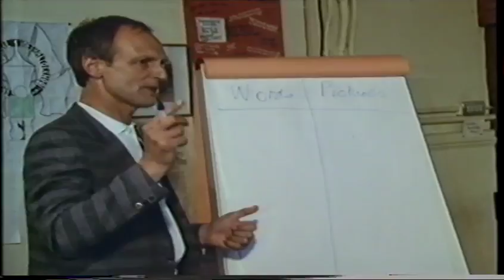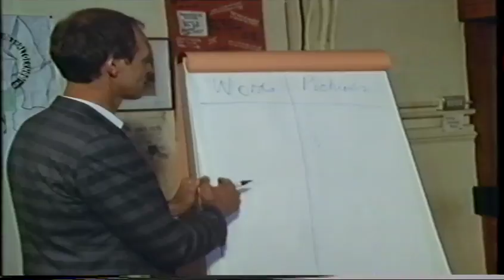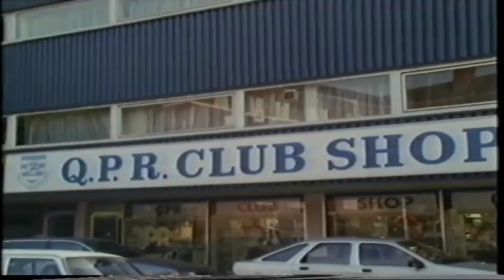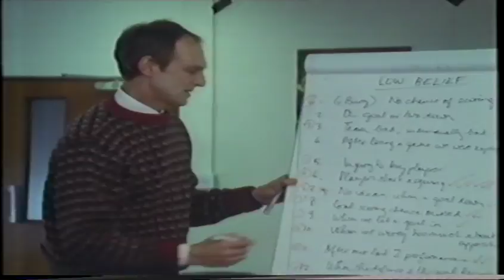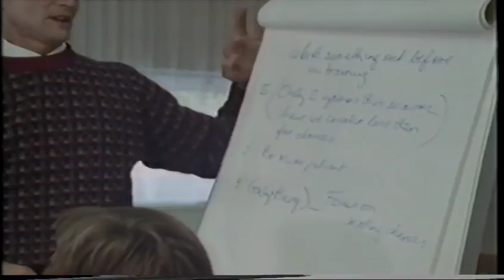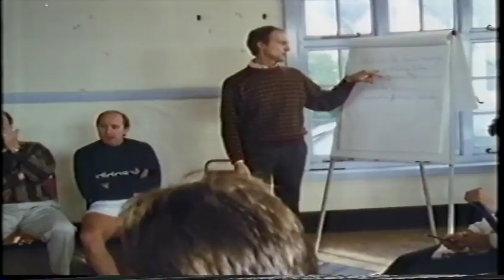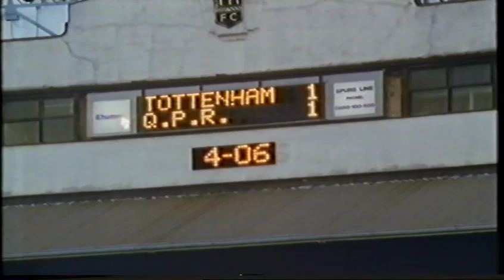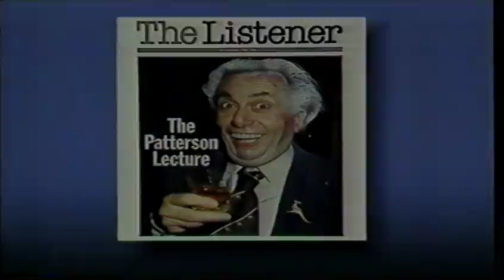Queen's Park Rangers Football Club - B.B.C./ Q.E.D. Documentary 1988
This is a Q.E.D. Documentary featuring Queen's Park Rangers F.C. which was broadcast on BBC1 on 30th March 1988.